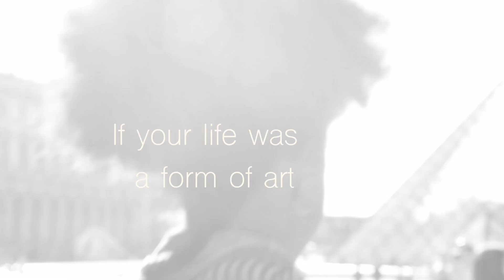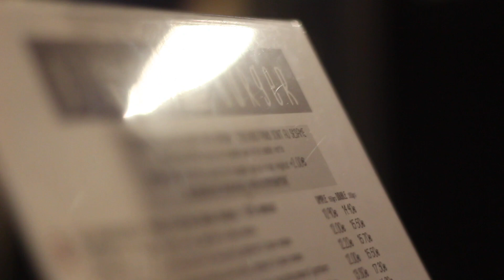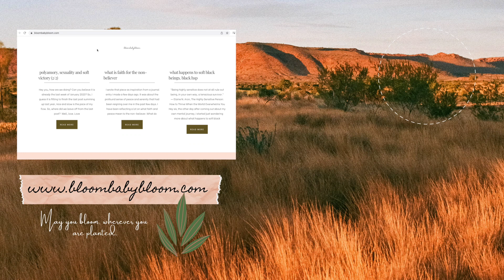If your life was a form of art, sis// Louvre// Intentional existence// Holistic living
Hey you,

I hope this weekend´s video finds you well, intentionally creating a life that feels like  your souls favourite art.

As always, sending you lots of love, light and courage,

Yours truly, your digital sis ;)

M.

( S U P P O R T I N G ) M Y  W O R K

HOLISTIC HEALING & LIVING SESSIONS
Work with me - on your own journey towards holistic living & healing

P.s Thank you so much to all of you who have purchased and loved my book!♥

S O C I A L  &  O T H E R  T H I N G S